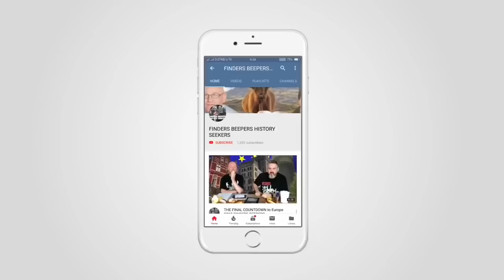UNDERWATER ABANDONED PRISON soviet gulag FINDERS BEEPERS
Matt and Andy continue to explore Estonia
This time in the worst sort of soviet prison... A Gulag!
This hard labour camp now is partly submerged in a crystal blue lake
The prison rings with the sounds of machine guns and helicopters from the nearby NATO base!

Findersbeepers